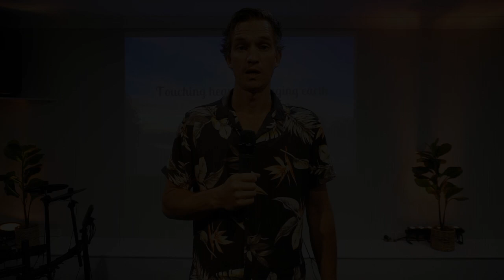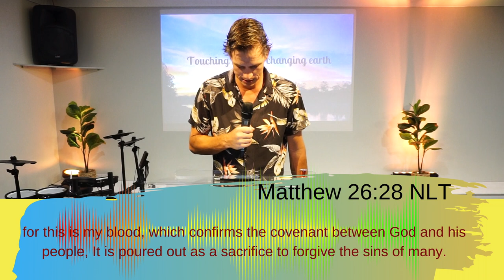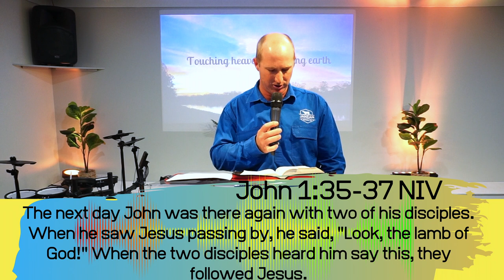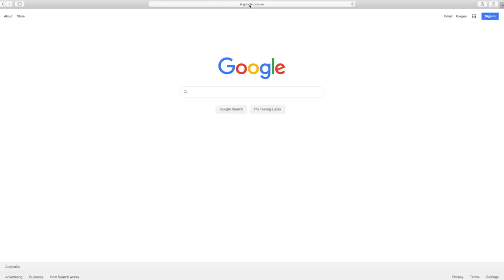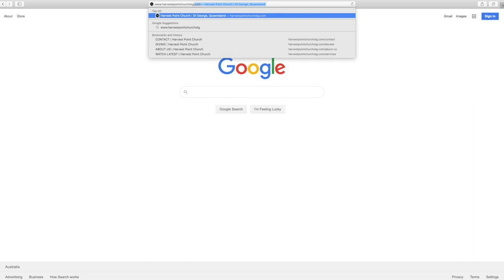EFFECTIVE MEMBERS | the CALL | (Justin Schultz)